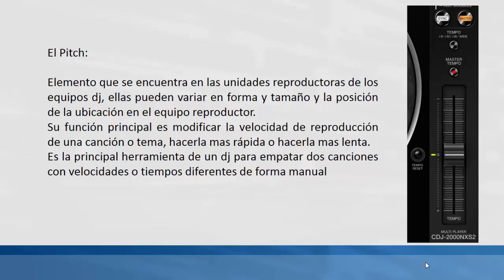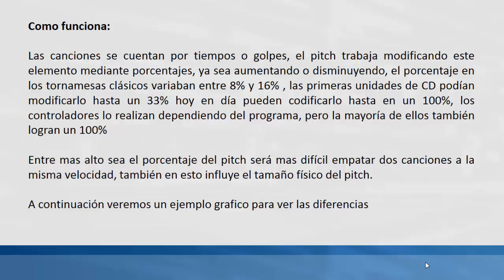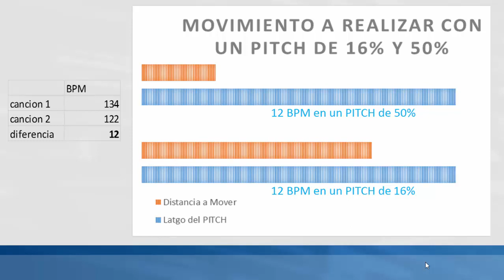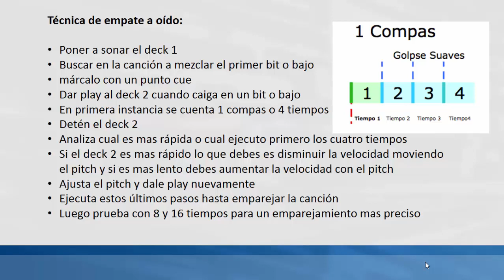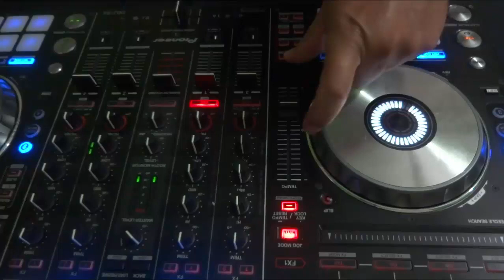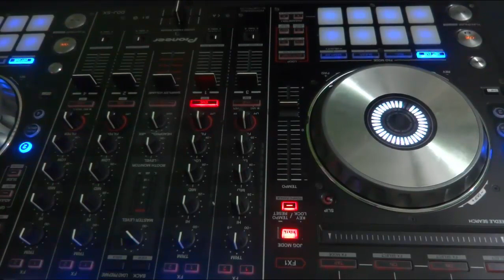curso de dj profesional gratis 5 Teoría y manejo del de pitch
curso de dj, curso de mezclas, tutorial de dj, mezclas desde cero, tecnicas de mezclas, como ser un dj, curso de iniciacion, tutoriales de dj, aprende a mezclas desde cero, curso de dj profecional, como pinchar, como mezclar, como ser dj, curso de dj para principiantes, quieres ser dj, quieres ser disc-jockey, curso de disc-jockey, nuevo curso de dj profesional, como ser dj, que se nesecita para ser dj, quiero ser dj, escuela de dj, ¿CÓMO COMENZAR A SER DJ?,